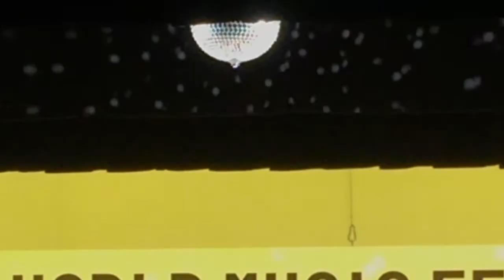I Love The Lord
Akasaka Joyful Choir in World Music Festa 2016